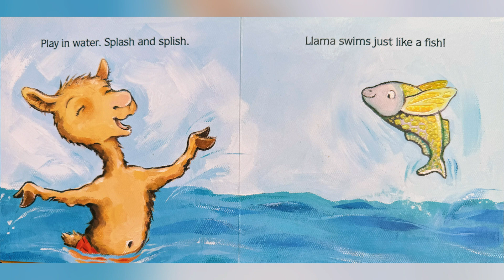Llama Llama Sand & Sun || Touch & Feel Book For Kids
Have fun on the beach with Llama Llama in this touch-and-feel board book that's perfect for little hands.
Splish, splash with Llama Llama in this book. Llama Llama loves splashing in the waves, building sandcastles on the beach, and soaking up the sun! This cute story that hints as the summer fun that is coming in a few short months when many of us head to the beach.